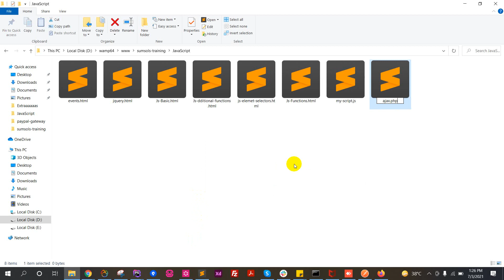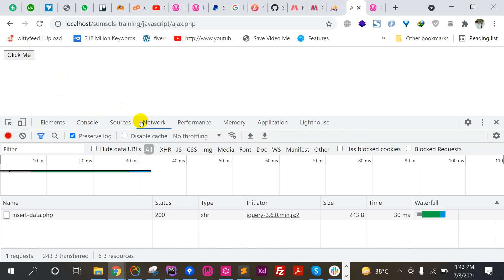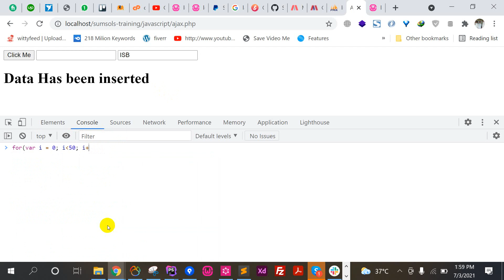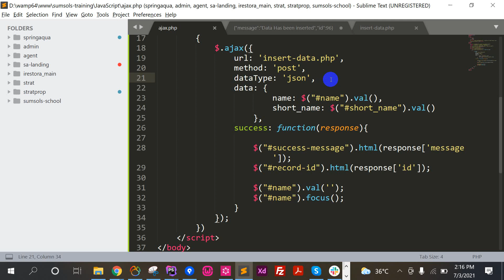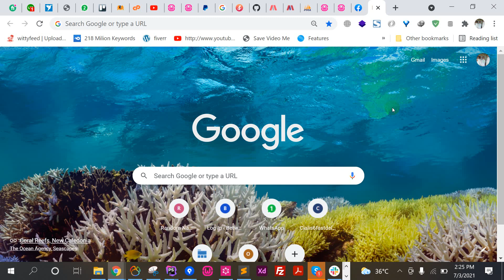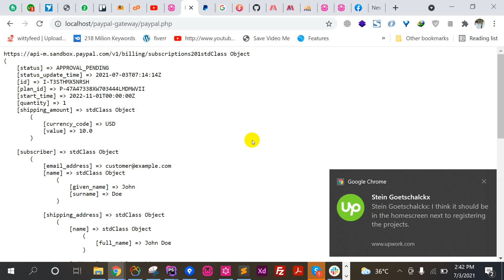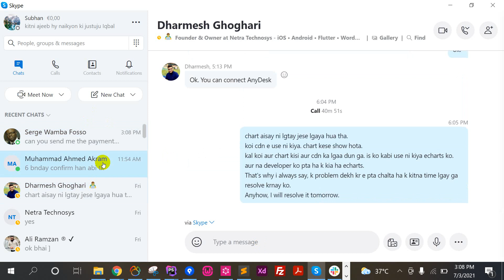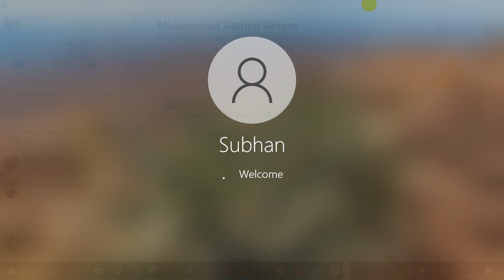Jquery Ajax Basics Tutorial in Hindi/Urdu | Web Course for Beginners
In this tutorial you will learn:
- What is Ajax?
- What is the use of Ajax?
- Why Ajax is used in most of the projects in modern era?
- What are advantage and disadvantage to use Ajax?
- How to use Ajax?